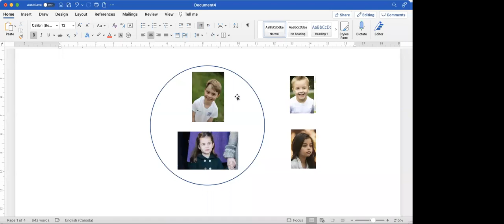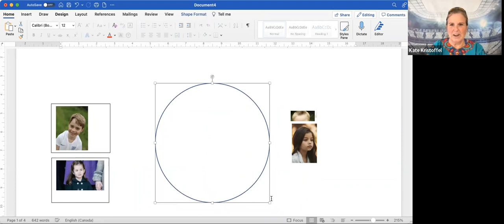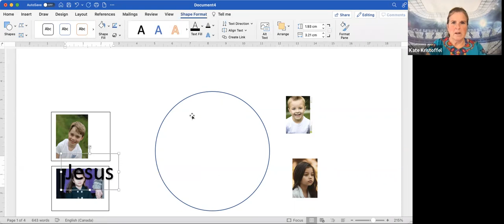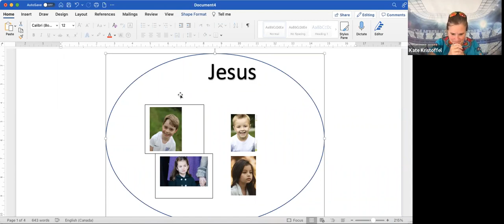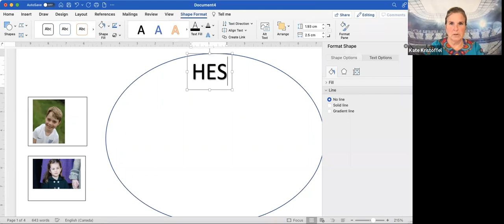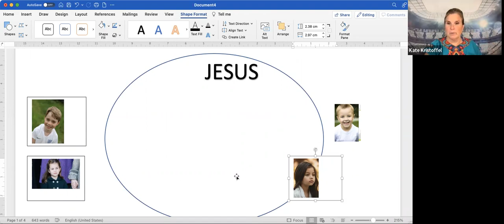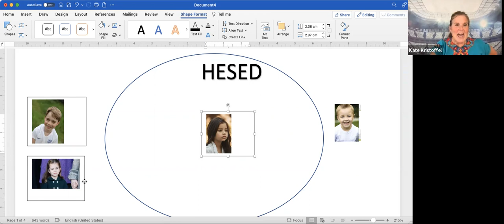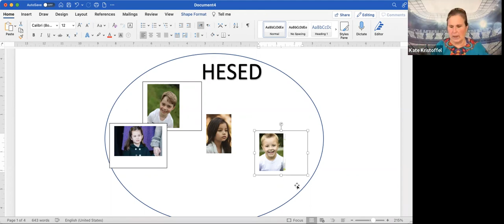Thinking Like a Royal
This is a "Tale of Two Children". One is born into royalty and one isn't. How do they view their purpose, worth, identity, and their money differently? 99.999% of us were not born into royalty, but we are adopted into God's Royal Family. How does this change the way we see ourselves?